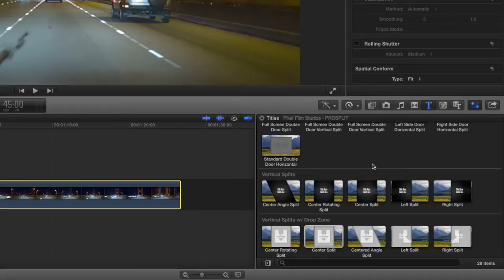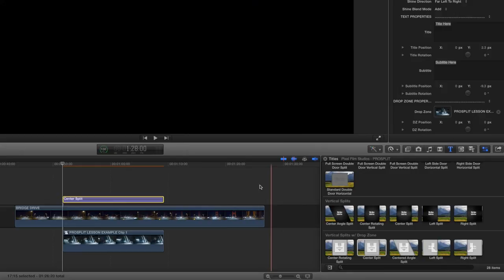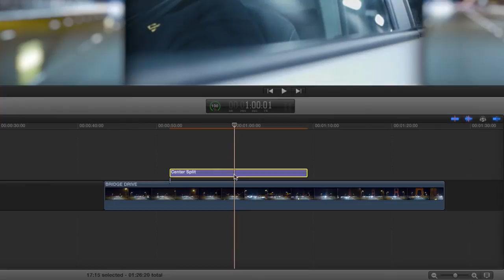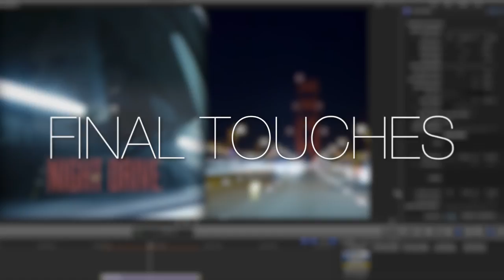PROSPLIT LESSON - Professional Screen Split Effects For FCPX - PIXEL FILM STUDIOS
PROSPLIT LESSON - Professional Screen Split Effects For Final Cut Pro X - PIXEL FILM STUDIOS

Welcome to a PROSPLIT Lesson from Pixel Film Studios.
ProSplit allows Final Cut Pro X users to split open their clip to reveal a logo, title, or another video.

This is a great effect for informercials or title credit sequences.

Users simply have to place a ProSplit layer above their media in the timeline, customize the look, and PROSPLIT will do the rest.

Let's begin by selecting a video clip or image from the FCPX media library and dragging it to the timeline.

Once, you have your video in place, go to the FCPX titles library to locate the ProSplit presets.

Scan through the split effects and select the one that creates the look you want.
Then, drag the adjustment layer above your clip in the Final Cut Pro X timeline.

For this example, we will use a preset with a drop zone placeholder.

Drag the ends of title layer to where you want the effect to start and end in the timeline.

Next, go to FCPX media library and select an image or video to use as the revealed media.
Drag the image into the timeline beneath the split media layer and make it the same length.

Once everything is lined up perfectly, you need to compound the video clip “by-itself”.
This is a strange but necessary step since the 10.6 update to FCPX.

Select the ProSplit Adjustment layer and go to the Inspector window.
Click on the drop zone placeholder.

Then select the compound clip as close to the beginning as possible, and click the blue "Apply Clip" button in the FCPX Viewer window.
Once the media is inside the drop zone, you can discard the clip from the timeline.

Now that we have our timeline setup its time to customize the orientation of our split.

Select the adjustment layer in the timeline and go to the Viewer window.
Click and grab the center on-screen control to adjust the position of the split animation.

Next, use the Split Distance slider to control how wide you want your image to open up.
Then, adjust the Split Duration slider to change the speed of the animation.

Adjust the Depth slider to control how much you want the image to zoom in as it splits.
Finally, use the “Split Angle” to change the rotation of the opening.

Now that we have our Split animation setup, let’s adjust the look of the media inside the opening.

Go to the Text Properties Section of the Inspector window.

Add your title and subtitle to the text fields.
Then use the position and rotation parameters to adjust the orientation of the text.

If you would like to adjust the font, size or color of your titles, you can double click on them in the Viewer to bring up the text parameters in the Inspector window.

Now for some Final Touches.

Let fine tune a few of the Style controls to finish off our look.

Use the Focus Blur Amount slider to adjust the depth of field between the media layers.
Then use the Drop Shadow controls to separate the layers even more.

Since we have a background video instead of a color, we can ignore the BG Color gradient.

Finally adjust the shine gradient colors, direction and blend.